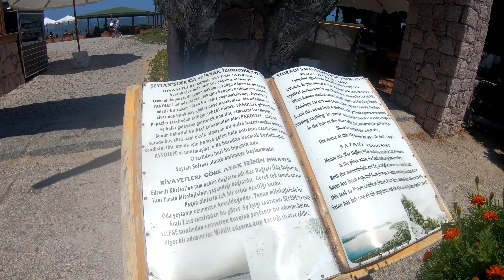Ayvalık ve ilginç hikayesiyle Şeytan Sofrası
Şeytan Sofrası, Ayvalık ilçe merkezinin 8 km güneyinde bulunan hakim büyük kayalık tepelerin üzerindedir. Mevkiden tüm Ayvalık Adaları ve Midilli Adası'nın manzarası gözükmektedir. Üzerinde Şeytan'ın ayak izi bulunduğuna inanılan, halkın madeni para atarak dilek dilediği eski bir lavbirikintisidir.

Şeytan Sofrası Şeytan'ın ayak izi
Şeytan sofrasından manzara
Sönmüş bir volkandan arda kalan lav birikintileriyle oluşmuş tepe, yuvarlak sofra biçimini andırır. Demir kafes içine alınan ayak izine benzeyen şekil turistlerin özellikle uğradığı yerlerden biridir.Ayrıca gün batımını seyretmek içinde gidilir. Özel olarak işletilmekte, tepede bir lokanta bulunmaktadır.